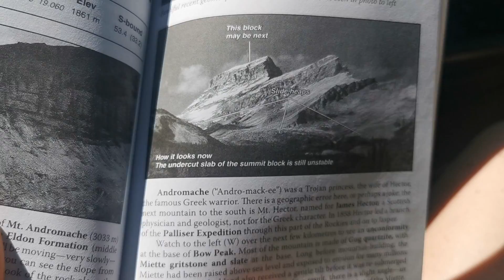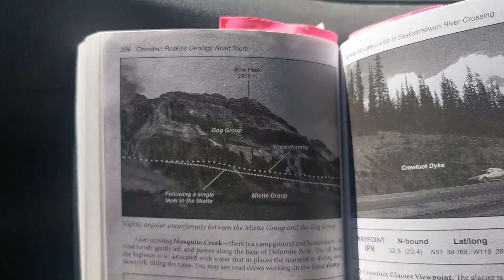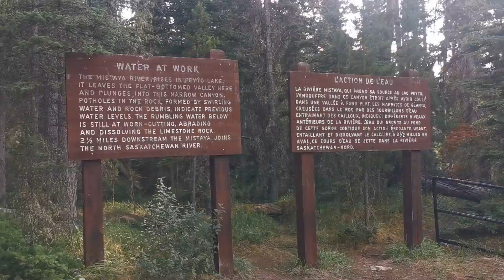Alberta's Highway 93: Admiring the Roadside Geology of the Canadian Rocky Mountains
If you're interested in helping with fuel costs or supporting me in general:

Highlights from Calgary to Jasper:
Bow Peak
Bow Lake
Crowfoot Mountain
Crowfoot Glacier
Peyto Lake
Mistaya Canyon

Topics briefly mentioned:
Glaciation
European Younger Dryas
Erosion
Rivers
Limestone
GOG Group

Bibliography:
Gadd, B. (2008). Canadian Rockies Geology Road Tours. Corax Press.
Reasoner, M.A., Osborn, G. and N.W. Rutter (1994). Geology, 22(5):439-442.